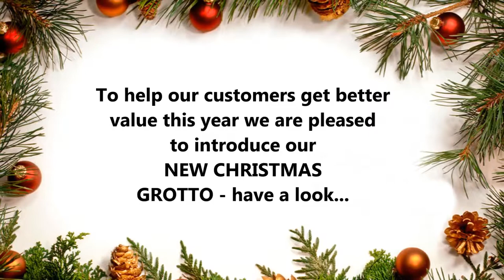Coalters Christmas video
Coalters Home and Hardware celebrate their first Christmas in their new premises - watch as they tour the various departments